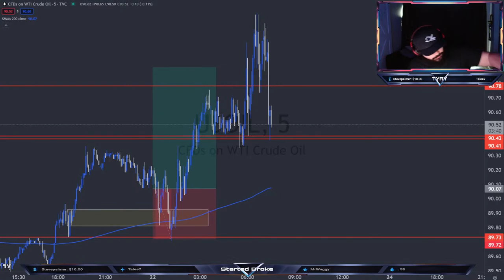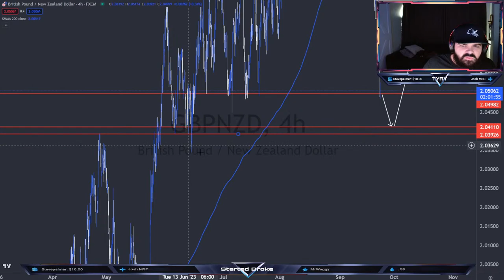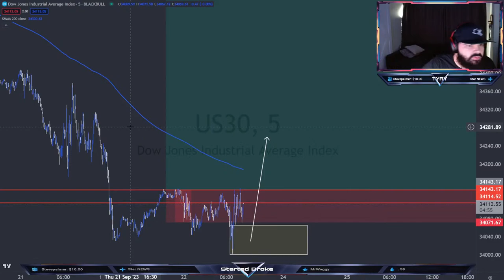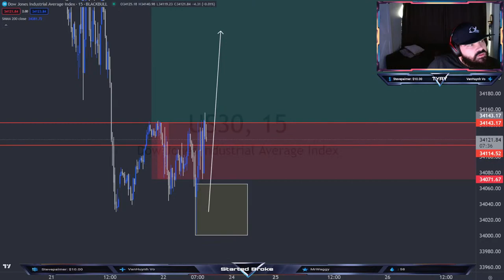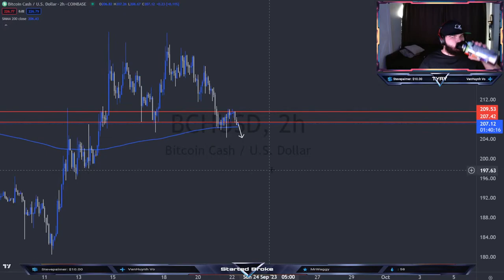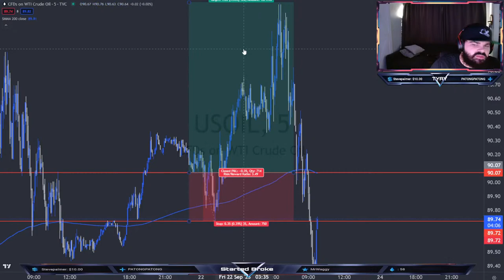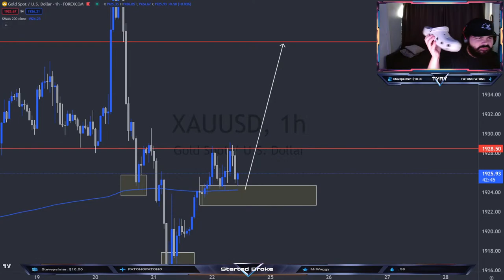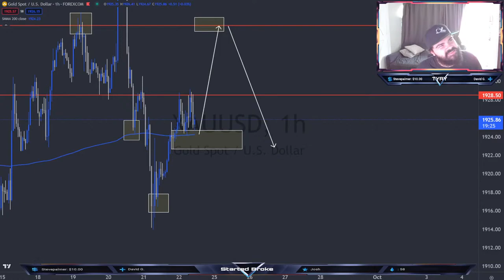🔴 LIVE DAY TRADING - Scalping Strategy | FOREX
Join our Elite group to gain access to daily analysis, step by step updates on the positions we take and Sunday exclusive live streams.

(Here are some books that helped lay the foundation of my trading career)

Trading Books:

Trading in the Zone

The Disciplined Trader

Market Wizards

Mindset Books:

Think and Grow Rich

Success Through A Positive Mental Attitude

The Magic of Believing (Audible only)

The Secret

Market Wizards

The Secret

In this live stream, I'll be demonstrating a scalping strategy for the GBPUSD pair trading live. This is a full transparency live stream, so you can see everything I'm doing and how I'm doing it. I'll be sharing my thoughts and strategies as I go, so you can learn how to day trade live like a pro! Live trading gives you the opportunity to make real-time decisions and see your results instantaneously. In this video, I'll show you a scalping strategy that I use to trade the GBPUSD pair live. I'll give you full transparency with the strategy so you can see how it works and how to make the same profits!If you're looking to start day trading and want to know all of the details about the risks and rewards of live trading, then this is the video for you! In this video, I'll share my scalping strategy for (GBPUSD) & (NAS100), and show you how to make profits without putting too much risk on your trading account.In this video, I'm sharing my live day trading strategy for (GBPUSD) & (NAS100) - scalping. This is a full transparency video, so you can see exactly what I'm doing and how I'm making profits.